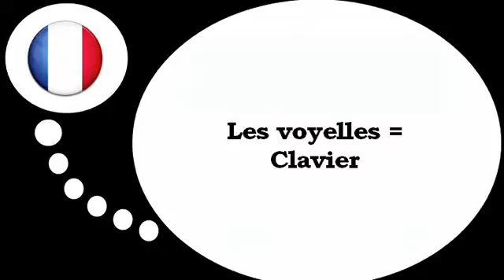Học tiếng Pháp = Vokal dalam bahasa Prancis